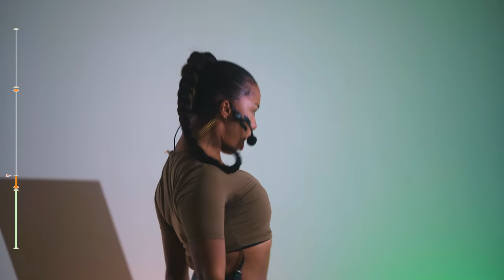MILITARY HALLOWEEN WORKOUT 🎃 | INTENSE CARDIO DANCE WORKOUT | 30 MINUTES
- MILITARY WORKOUT !

Testez une nouvelle méthode pour vous entrainer !